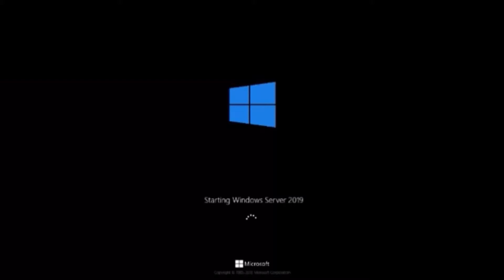Windows server 2019